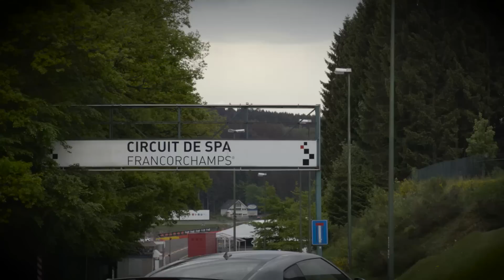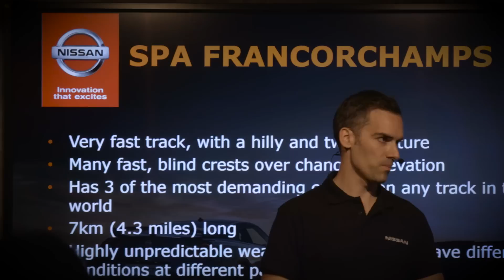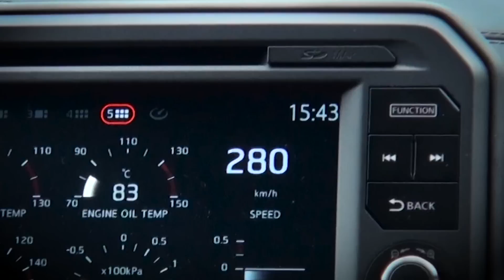新型GT-R国際試乗会！【日産ダッシュボード41号】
先日ベールを脱いだ2017年型NISSAN GT-R。欧州で国際試乗会が開催されました。企画責任者の田村が今回のモデルチェンジに込めた想いを熱く語ります。参加ジャーナリストによるインプレも！
ドイツ・デュッセルドルフ〜ニュルブルク〜ベルギー・スパフランコルシャンをまたいだレポートをお楽しみください。
SO